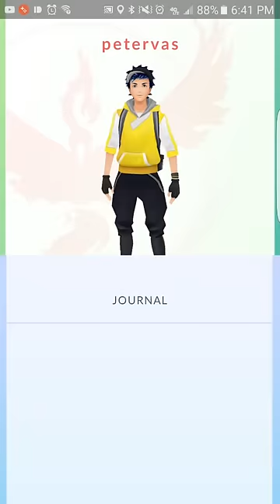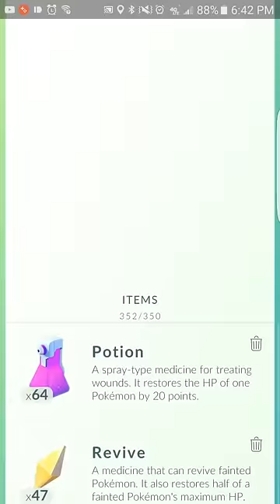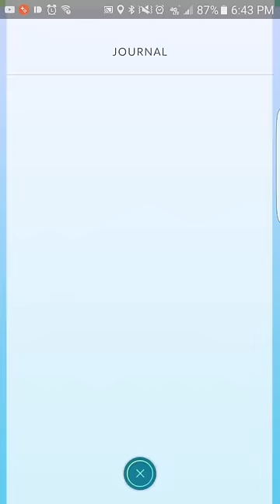Pokemon Go Tippek: XP farm (Magyar)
Percenkent egy pokemon?
Lehetseges!

Pokemon go tippek trukkok.